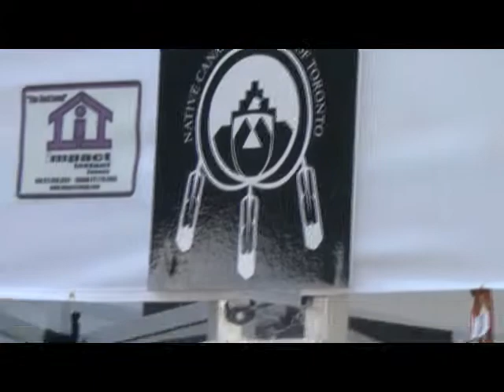Aboriginal Peoples Day June 21, 2011. Toronto. Part 1.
Native Canadian Centre of Toronto. Dance Performance.